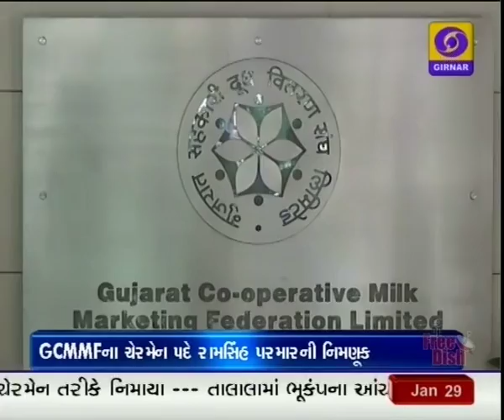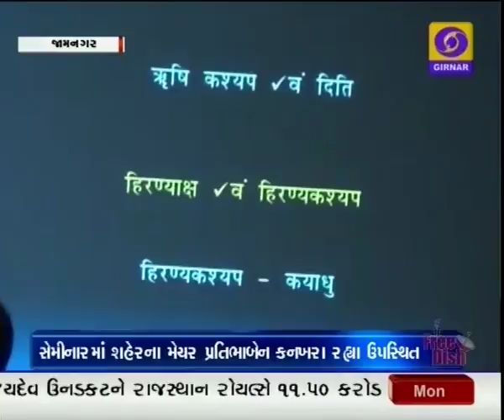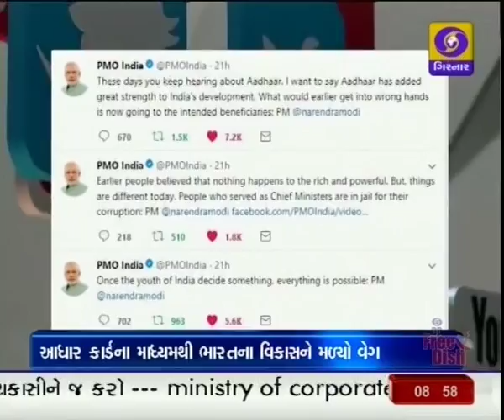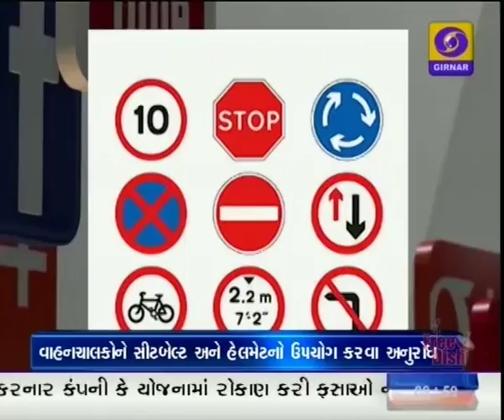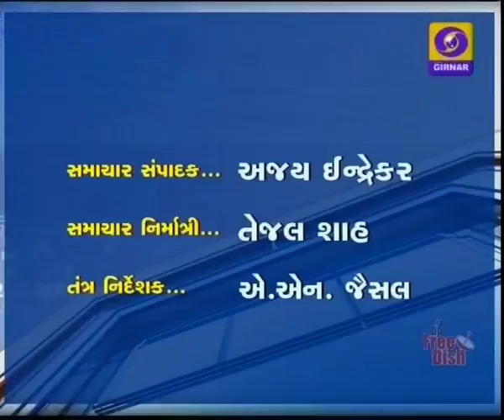News Focus at 8.30 PM I 29-01-18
1. નાણામંત્રી અરૂણ જેટલીએ લોકસભામાં રજૂ કર્યું આર્થિક સર્વેક્ષણ- આગામી સમયમાં રોજગારી, શિક્ષણ અને કૃષિ પર વિશેષ ધ્યાન.

2. લોકસભામાં આર્થિક સર્વેમાં નાણાકીય વર્ષ 2018-19 માં 7 થી 7.5 ટકા આર્થિક વિકાસ દર રહેવાનો અંદાજ- 2017-18 માં 6.75 ટકાનો અંદાજ.

3. સંસદના બંને ગૃહોની સંયુક્ત બેઠકને રાષ્ટ્રપતિ રામનાથ કોવિંદે સંબોધિત કરી- બજેટ સત્રની થયેલી શરૂઆત- ચૂંટણીઓ એકસાથે થાય તેવી હિમાયત કરી - સરકાર 2022 સુધીમાં શ્રમિકોનાલઘુત્તમ વેતનમાં 40 ટકાથી વધુનો વધારો કરશે.

4. આર્થિક સલાહકાર અરવિંદ સુબ્રમણ્યમે આર્થિક ગતિવિધિઓ સુધરવાના સંકેત આપ્યા- સાથે જણાવ્યું કે, નોટબંધી અને જીએસટી પછી 18 લાખ જેટલા નવા ટેક્સ પેયરનો થયો ઉમેરો.

5. સંસદનું બજેટસત્ર શરૂ થતા અગાઉ પ્રધાનમંત્રી નરેન્દ્ર મોદીનો દરેક પક્ષોને સકારાત્મક ચર્ચા માટે અનુરોધ કર્યો - ત્રિપલ તલાક વિધેયક સંસદમાં પસાર થાય તે માટે તમામ પક્ષોને કરી અપીલ.

6. ગણતંત્ર દિવસના સમારોહનું સમાપન- દિલ્હીના વિજ્ય ચોક પર બીટીંગ ધ રિટ્રીટ સમારોહ- રામનાથ કોવિંદ બન્યા મુખ્ય અતિથિ.

7. ગુજરાત મિલ્ક માર્કેટિંગ ફેડરેશનના પ્રમુખ તરીકે રામસિંહ પરમારની વરણી તો ઉપપ્રમુખ તરીકે જેઠાભાઈ ભરવાડની સર્વાનુમતે થઈ વરણી.

8. ગુજરાત વિપક્ષના નેતા પરેશ ધાનાણી જાહેરનામાના ભંગ બદલ નોંધાયેલ ફરિયાદના કેસમાં અમરેલીની ચીફ કોર્ટમાં રહ્યા હાજર..

9. IPL માં વધુ કિંમતે પસંદ કરાયેલા પોરબંદરના ફાસ્ટ બોલર જયદેવ ઉનડકટને સૌરાષ્ટ્ર અને ગુજરાતનું ગૌરવ ગણાવતા મુખ્યમંત્રી વિજ્ય રૂપાણી.